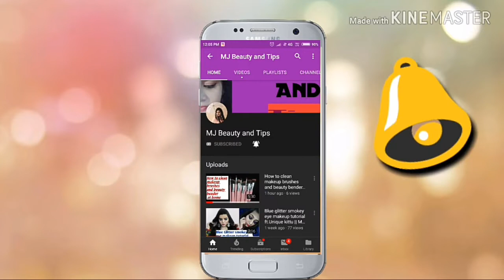My night skincare routine || MJ beauty and tips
My night skincare routine❤️

Hey everyone😘😘

So today I am sharing my night skincare routine hope u like this video😍😍

Agr video achi lage to like krna na bhule😘😘

Please share with ur family and friends..

Topics-

 Summer night skincare routine,skincare routine,summer skincare ,easy summer skincare routine